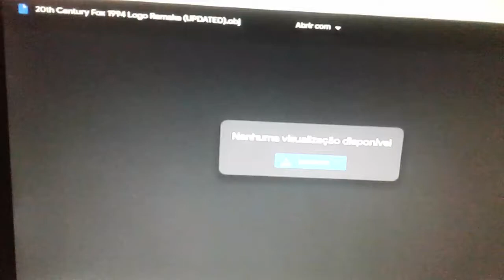20th Century Fox 1994 vs 2009 Blend Obj MatthewtheTCFRemake